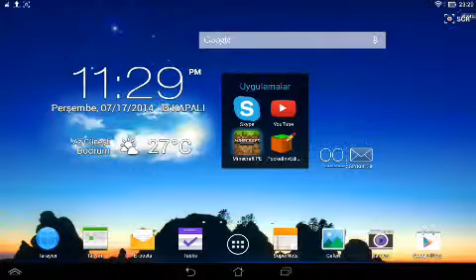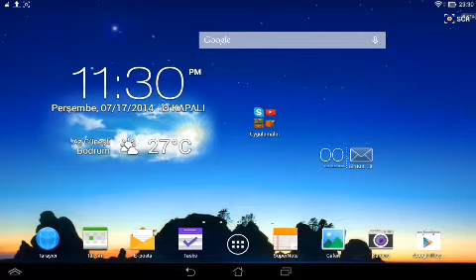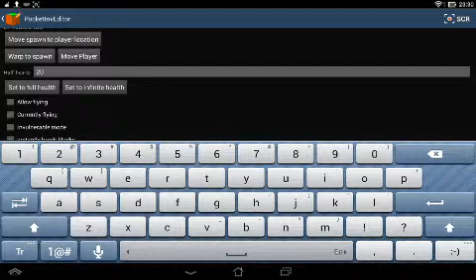Murat ile Minecraft pe_ bölüm 1 hack yapılımı